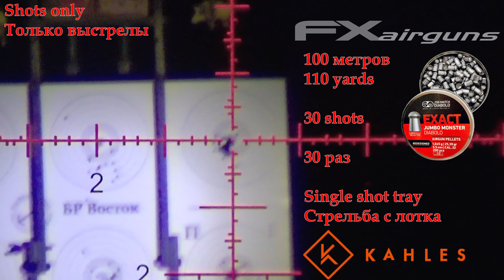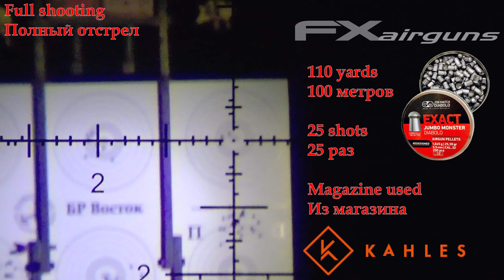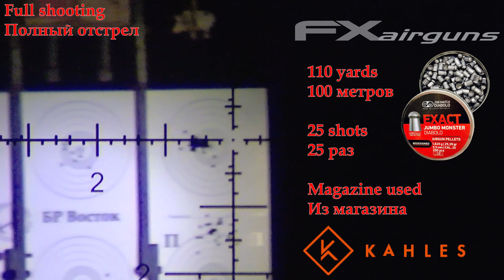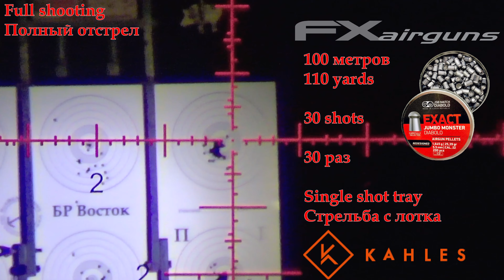FX Impact M3 25 и 30 выстрелов 100 метров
FX Impact M3 25 and 30 shots to 110 yards distance